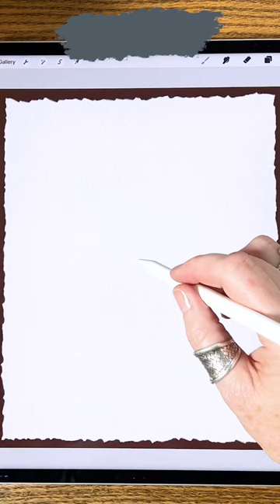Watercolor Stamp Brush!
Have you ever wanted to make a brush in Procreate, but had no idea how? A stamp brush is a great way to start, and this one is watercolor! Full tutorial on my channel, @JulieMcMillan

True confession: The only way to get my iPad away from me is over my dead body. I'm addicted to Procreate, and obsessed with making Procreate brushes, paper textures, and color palettes. Find me here:

* Etsy Shop for Procreate watercolor & gouache brush sets
* YouTube for Procreate tutorials, tips, and tricks @juliemcmillan